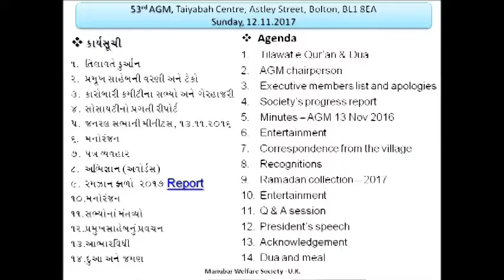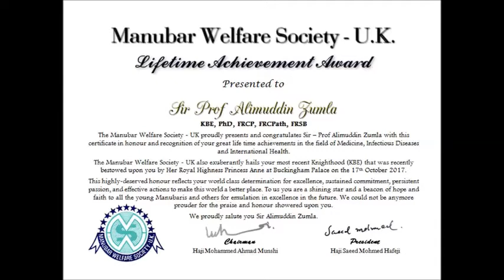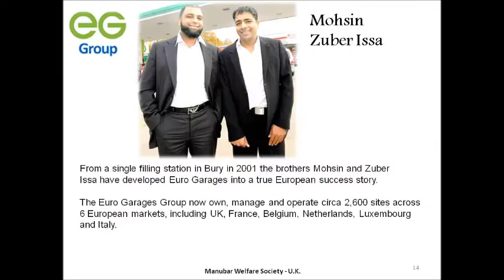53rd AGM of Manubar Welfare Society UK held in Bolton, UK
53rd AGM of Manubar Welfare Society UK held in Bolton, UK
Many members attended a well organised meeting, where everyone participated with healthy debate concerning many issues.
Tribute paid to Late Haji Sufi Saheb and was given Lifetime achievement for his lifetime commitment in writing, painting and poetry